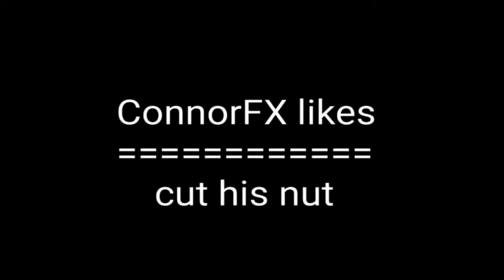JUGANDO A SKYWARS Y E REGRESADO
hola amigos y amigas de youtube ya e regresado y e dejado abandonado el canal
pormucho tiempo y espero que le aya gustado el video subcribanse y denle like
al video y activen la campanita

...( canal )...

... Mu$ica...

TheFatRat:TheFatRat - Monody (feat. Laura Brehm)

TheFatRat:TheFatRat - Xenogenesis

llegue las notificaciones chao chao